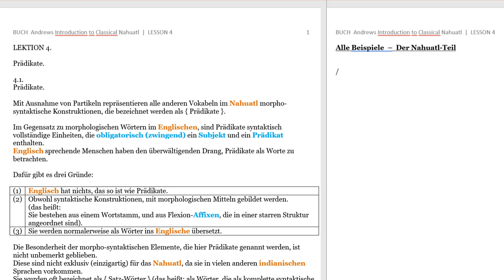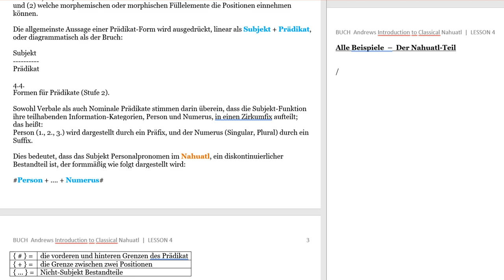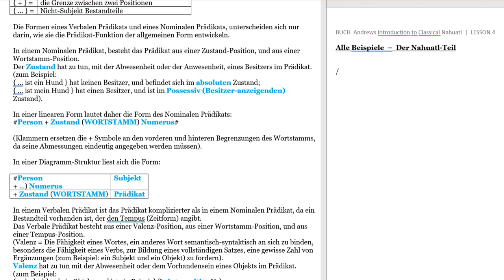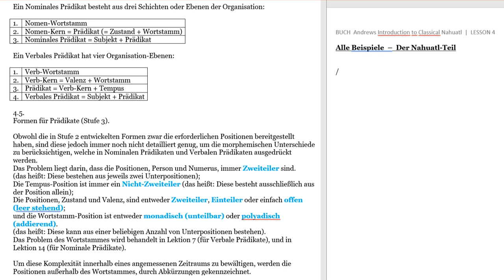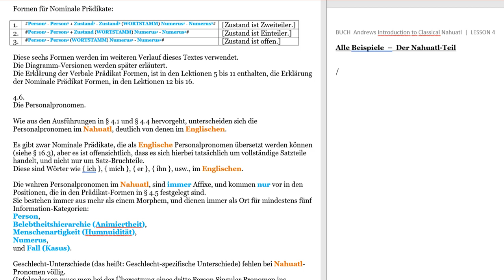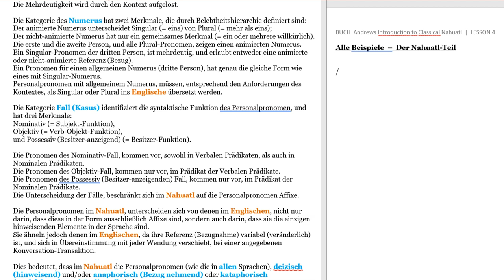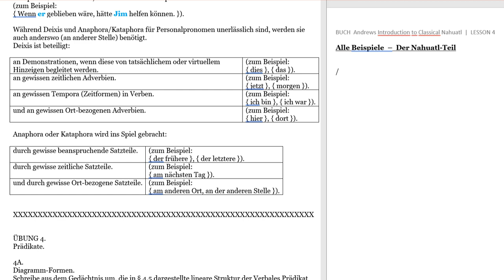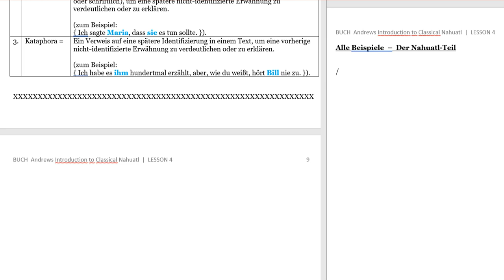[Hörbuch Digital vorgelesen!] Teil 10 • Andrews Grammatik • LESSON 4 [Nahuatl Deutsch]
Original Titel:  Introduction to Classical Nahuatl
Autor:  J. Richard Andrews (1924–2014)

1.

J. Richard Andrews Introduction to Classical Nahuatl [Nahuatl Deutsch] [komplett 64 Videos]

1PREFACE(1)
1PREFACE(2) Workbook for
1PREFACE(3) LESSON 1
2ORTHOGRAPHY(1) LESSON 2
2ORTHOGRAPHY(2) Appendix
3APPENDIX(1) Appendix
3APPENDIX(2) Numbers
3APPENDIX(3) Calendars
LESSON 3-58

Inhalt dieses Videos:
Prädikate.
4.1.  Prädikate.
4.2.  Arten von Prädikaten.
4.3.  Formeln für Prädikate (Stufe 1).
4.4.  Formen für Prädikate (Stufe 2).
4.5.  Formen für Prädikate (Stufe 3).
4.6.  Die Personalpronomen.
Übungen und Schlüssel (Musterlösungen) zu den Übungen.